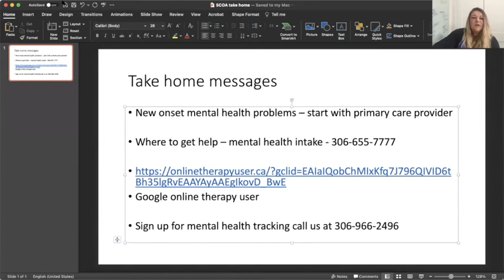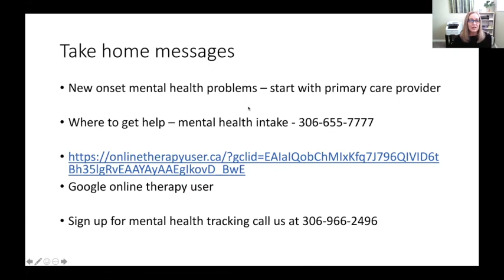SCOA Coffee Break Series: Mental Health & Older Adults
Join us for a conversation with Dr. Megan O'Connell, Department of Psychology, University of Saskatchewan. The pandemic is a challenging time for everyone, older adults are particularly impacted. We explore ways older adults can stay healthy during the pandemic and resources for mental health.